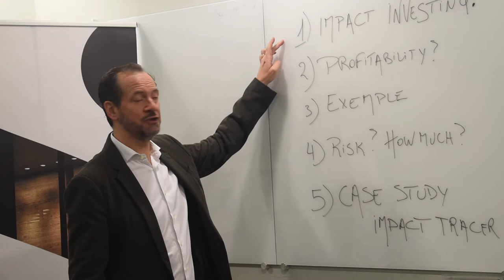Introduction à l'impact investing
Alex Houtart, professeur invité de l'ICHEC (Innovative and Sustainable finance), vous présente l'Impact Investing sous la forme de 5 courtes vidéos :